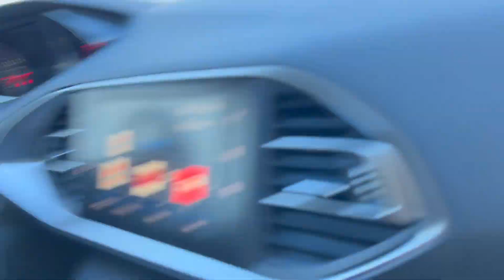Vlog: Dia de jogo dos meus filhos em PORTUGAL - Clube de futebol 🇵🇹⚽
Oie! Tudo bem com vocês?

No vlog de hoje vou levar vocês comigo para acompanhar o nosso fds aqui em Portugal com nossos filhos.
Portugal  possui muitas escolinhas de futebol espalhada em todo território nacional.
Eles participam de um clube de futebol aqui no Porto. O campeonato é longo e tem jogos todos os fds. O futebol foi muito importante para eles na adaptação  aqui em Portugal. Além disso, envolver-se em um esporte também é um modo de as crianças terem outro círculo social fora da escola. Juntar-se a uma equipe esportiva dá às crianças um sentimento de pertencer a algo e a oportunidade de fazer novos amigos.

Se vocês gostaram do vídeo e ficaram  com algumas dúvidas só deixar aqui nos comentários que vou responder e quem sabe gravo mais a respeito.

Então se você gostou, deixa o seu like!👍
Compartilha e comenta! 💗

Meu nome é Bárbara e criei o canal para compartilhar co m vocês  a minha vida e da minha família aqui em Portugal.
Por aqui você vai acompanhar a nossa rotina, passeios, experiências, comprinhas, maternidade, receitinhas e muito mais.
Moramos no Porto e adoramos cada cantinho de Portugal.
Ainda temos muito para compartilhar com vocês e espero que gostem.

Câmera que utilizo : Iphone 14
Programa que uso para editar meus vídeos : WondershareFilmora12

Você me encontra por aqui também